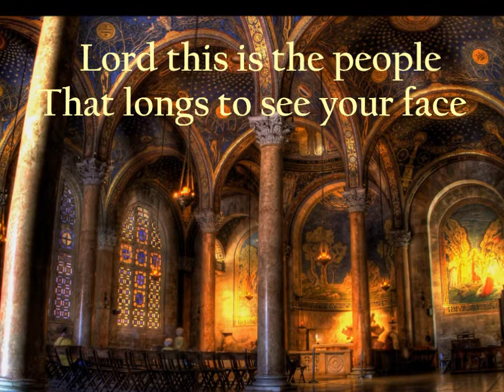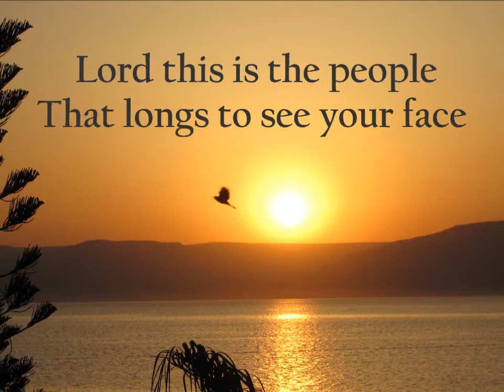Lord This Is the People - Psalm 24